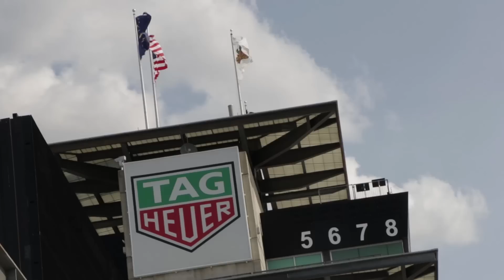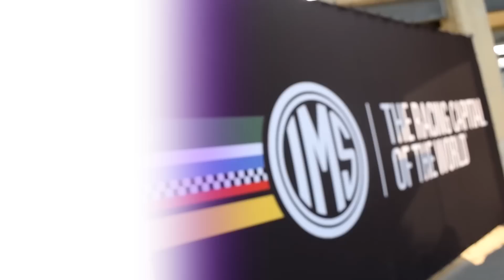Indy 500 Qualifying Report - Fastest Speeds Since 1996!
Rocket Rinus VeeKay blistered the Indianapolis Motor Speedway, setting the fastest qualifying run since 1996 and taking provisional pole for the Indy 500. It was a crazy day at the Speedway... lots to talk about!